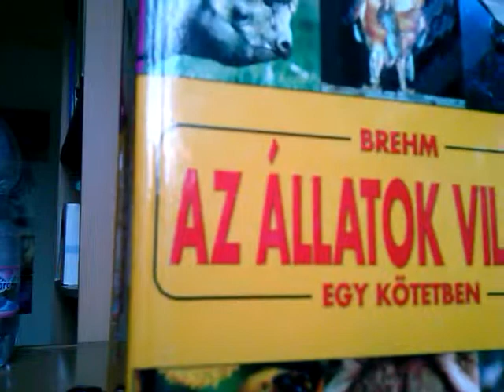Camera quality LG Optimus L5: autofocus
Finally I got continou focus working on LG Optimus L5!